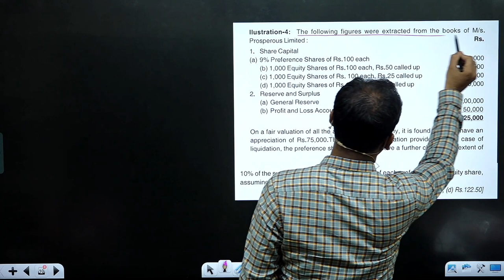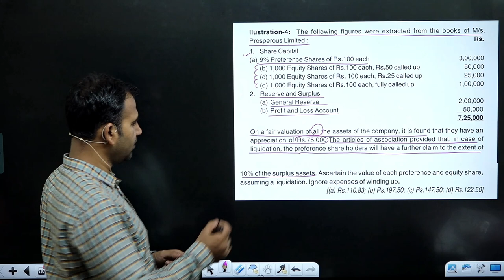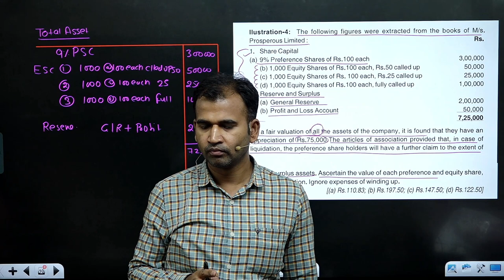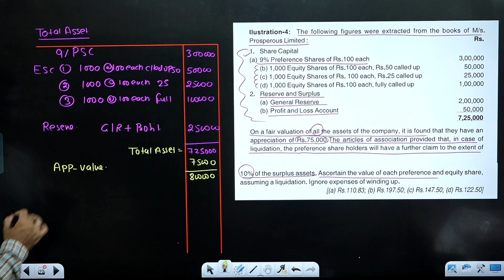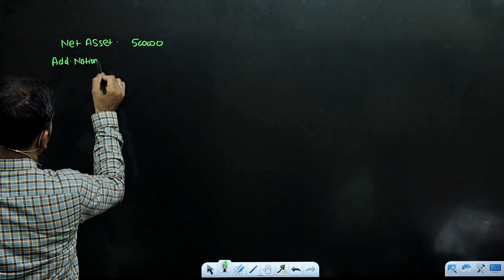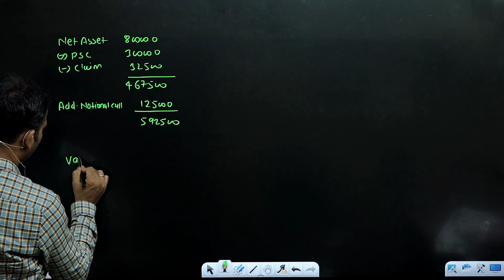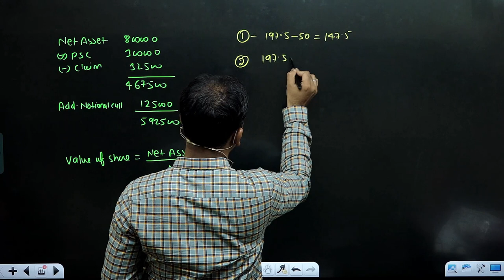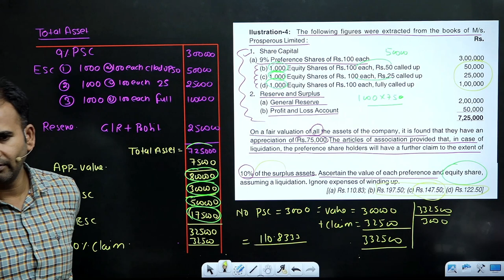corporate account | b.com | test series | 04 test solution | important questions |dusol| by anuj sir